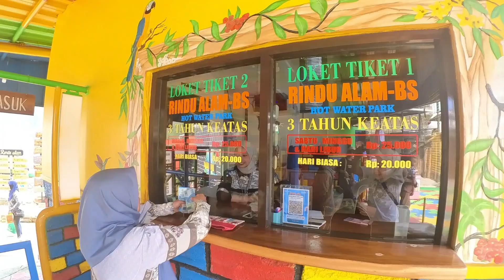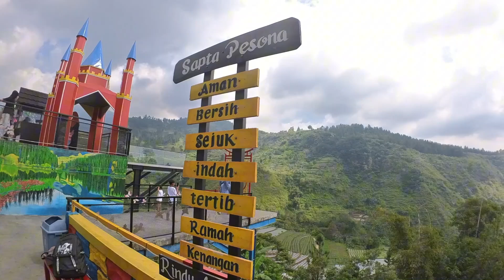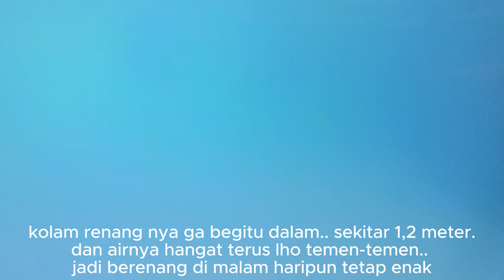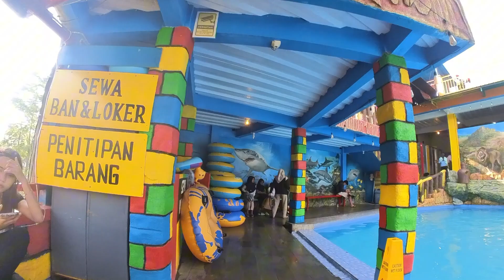Wisata Guci - RINDU ALAM Waterpark - Ada Kolam Rendam Air Panas Alami - Wisata di Tegal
Review Guci Rindu Rindu Alam BS Waterpark
Tempat wisata pemandian air panas identik berada di kawasan wilayah pegunungan. Seperti halnya tempat wisata pemandian air panas di Kabupaten Tegal, persis berada di bawah kaki Gunung Slamet. Kebanyakan tempat pemandian air panas mengandung belerang karena berasal dari pegunungan. Namun air panas di wisata Guci Kabupaten Tegal ini  jernih dan tidak bau belerang.Saat ini di wisata Guci sudah banyak tempat pemandian air panas. Wisatawan bisa memilih tempat pemandian air panas sesuai selera. Pemandian air panas Rindu Alam Guci yang letaknya sebelum tiket masuk wisata Guci menjadi pilihan yang cocok.

Ada tiga kolam air panas di Rindu Alam Guci. Ada kolam utama dengan ukuran besar dengan air hangat, ada kolam berbentuk sedang dengan air panas di atas 45 derajat Celsius. Kolam ini sering dipake buat terapi. Dan ada kolam khusus buat anak-anak. Tempat pemandian air panas di Rindu Alam dijamin bersih karena setiap malam dikuras dan dibersihkan.